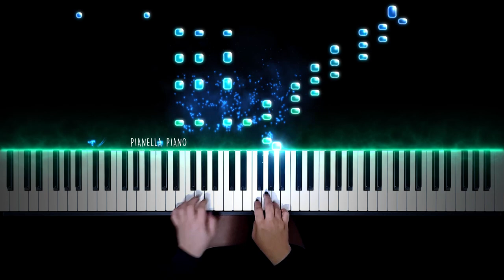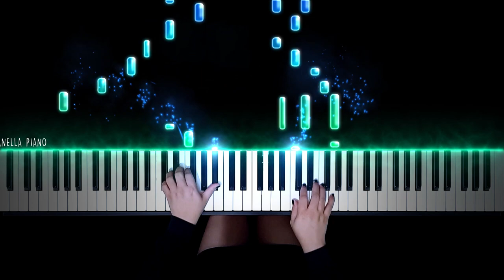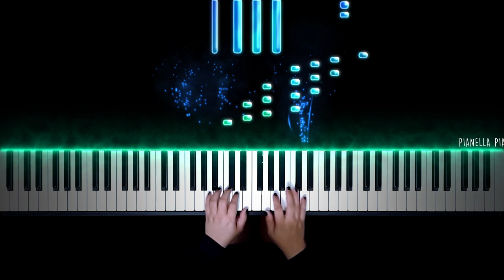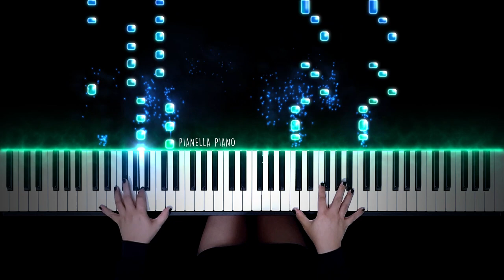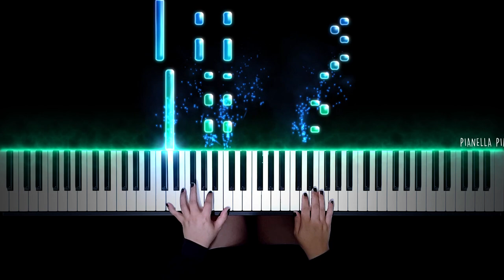BTS - Pied Piper | Piano Cover by Pianella Piano